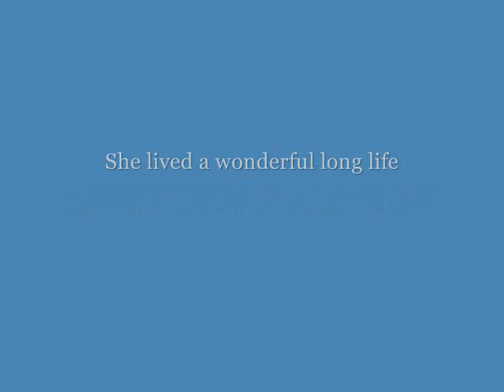Pauline Smith Memories